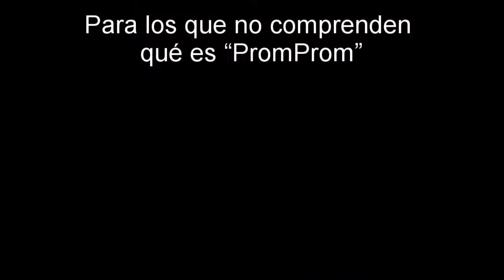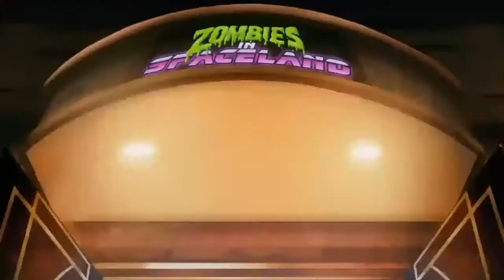Sifilis PromProm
Cuantos Safis tienen que morir hasta que entiendan?

Editado por Bluips.
Thumbnail y safi choro por Sakamoto

Música
Cool Morning (DRV3)
Beneath the Mask (P5)
Shining in the sky (clannad)
Tomfoolery
Last surprise (kazoo cover)